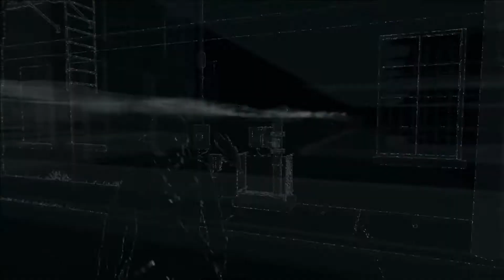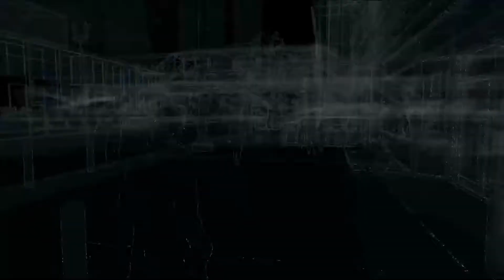Being Chased and The Chaser (Watch Dogs Part 3)